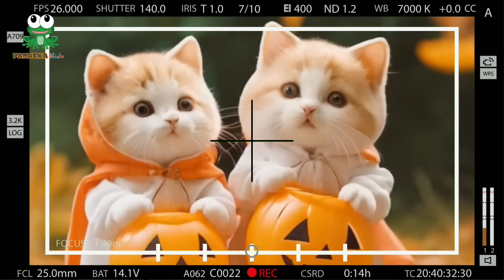KOMPILASI LAGU ANAK TERBAIK (14 MENIT NON-STOP) PANDEKA Kids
Selamat menonton ya adek adek semua. Semoga kalian suka dengan video yang kakak buat. video ini adalah kompilasi atau kumpulan lagu anak terbaik dari kakak.